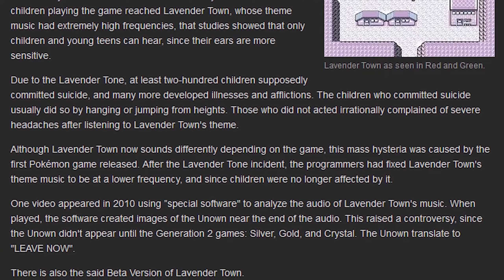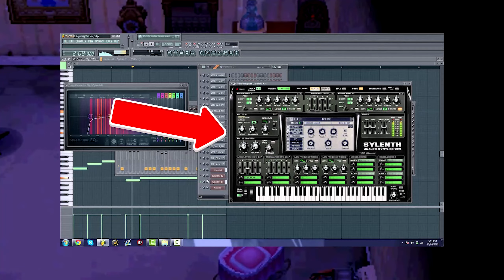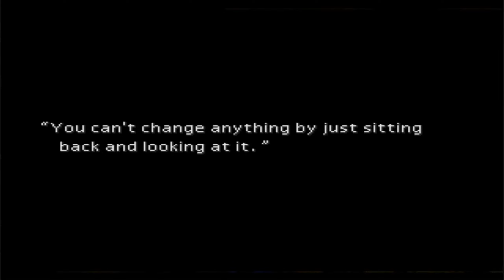The Most Disturbing Music in Video Games..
I discuss the music in popular games that are disturbing, because of their scary, morbid, and creepy vibes. All the way from Minecraft, to Mario, to Silent Hill. These opinions are subjective, however most people would consider this list of songs and missions to be creepy in their own ways. Let me know if you would like a part 2 to the most disturbing video game music!

Chapters:
0:00 Intro
0:37 The Dark Interlopers - Zelda
1:52 Prayer - Silent Hill
2:40 Drought - Pokemon
4:07 Cry of Fear
4:52 K.K. Synth - Animal Crossing
5:55 Hypno K.K. - Animal Crossing
6:16 Doki Doki Literature Club
7:50 Disc 11 & 13 - Minecraft
9:21 Playrooms Music - Shadow Man
10:30 Giygas - Earthbound
11:34 Boss Music - Sonic CD
12:32 Who Are You - Final Fantasy
13:41 Looping Stairs - Mario
14:47 Title Screen - Metroid